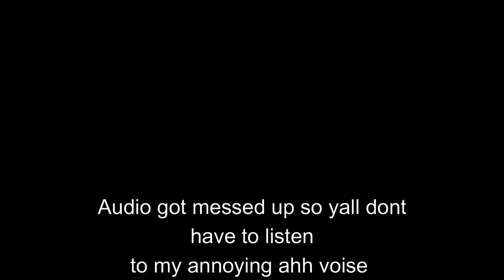I ALMOST GOT SACKED!!! || FC24 Create-A-Club